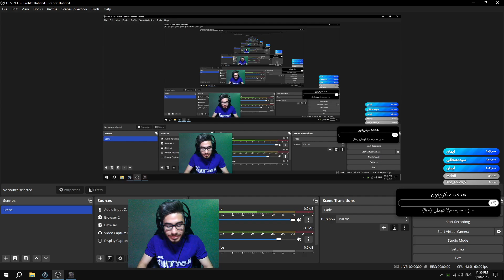مگه میشه اندینگ به این سگی ولی نکرو دهنمو سرویس کرد😁😐 Dota 1 Undying Offlane Best Game